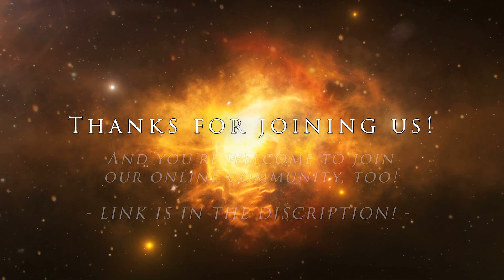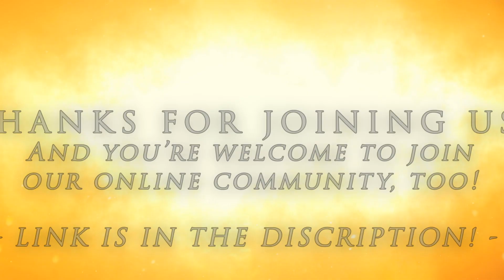Remote Pastoral Care, Episode 15: Help! Help! I'm Being Oppressed! (Part 1)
Two white guys talking about racism? How could you not want to check this one out?

In all seriousness though, this is one episode where we broach an important topic; why is racism and white supremacy so attractive to white, male, Christians? Especially when it is so antithetical to the Gospel message? Of course, there's no better way to discuss that idea than by actually having two white, male, Christians talk about just how the in-group/out-group dynamics of Christendom got to them, and how they worked through it, so why not join us for that!

Of course, if you're hungry for more, come join us on Discord! As an online church community, our Discord server is the place where we all come together, 24/7, in fellowship and interaction with each other around the globe. There's threads on just about every topic imaginable, including a running Bible study (starting a new topic next week!), prayer-chains, general geekery, and even a place for angry, irreverent ranting. You can find the link to the server at our website below, and if you run into any problems, feel free to send Pastor Don an email directly  and he'll get you sorted.   See you out there!